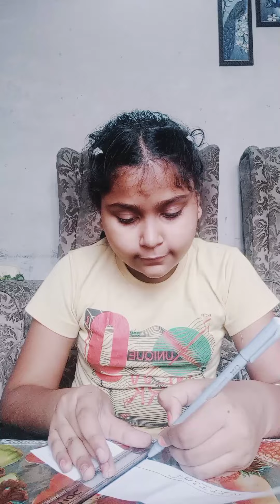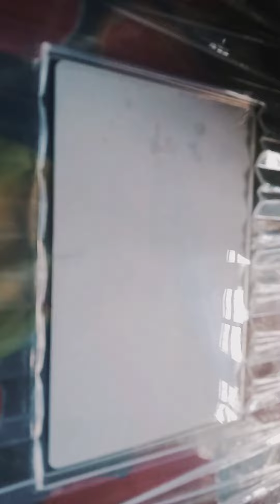integer board making .crafty diti . subscribe for more crafts easy and beautiful integer board.